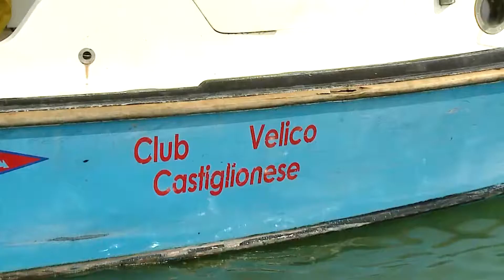Trasimeno Campionato di vela (immagini di Claudio Burani)